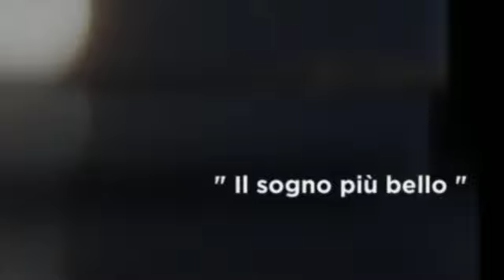RIFLESSI - Claudio Brugiafreddo